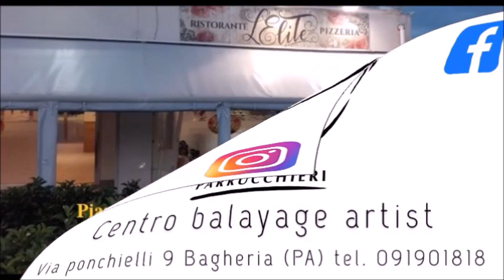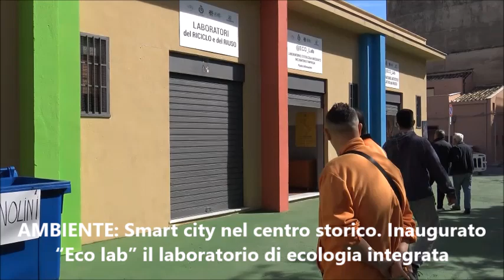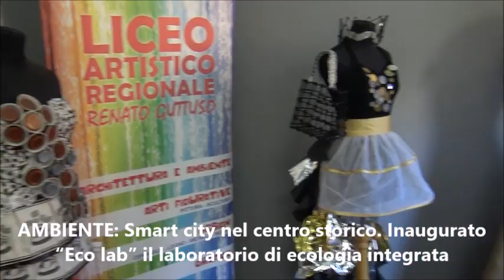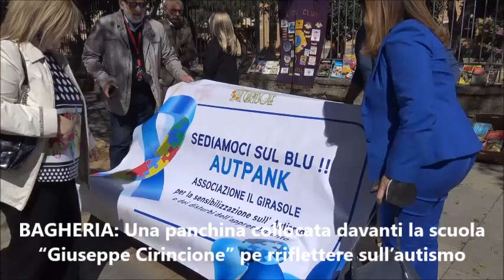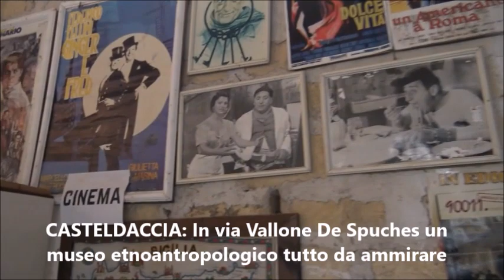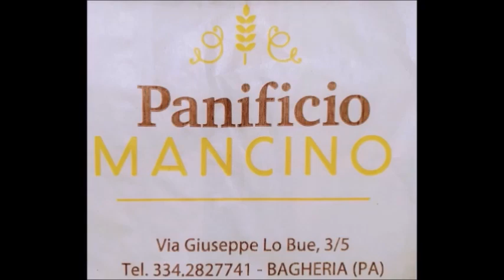Pungolo News - 9 Aprile 2022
SOMMARIO:
ASPRA: La prossima estate il cancello di accesso alla “Baia dei Francesi” rimarrà chiuso
UNIVERSITA': Concorsi truccati al Policlinico, ai domiciliari prof. Gaspare Gulotta e la figlia Eliana
CHIESA: Con la domenica delle Palme al via i riti della Settimana Santa
AMBIENTE: Una nuova smart city nel cuore del centro storico, inaugurato “Eco lab” il laboratorio di ecologia integrata ed incubatore di impresa
BAGHERIA: Una panchina per riflettere sull’autismo collocata davanti la scuola “Giuseppe Cirincione”
CASTELDACCIA: In via Vallone De Spuches un museo etnoantropologico tutto da ammirare